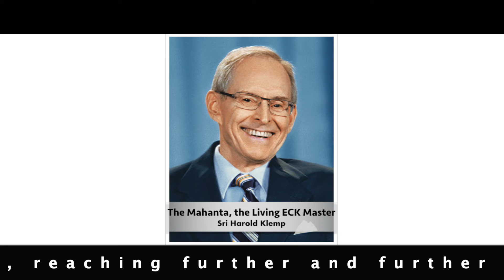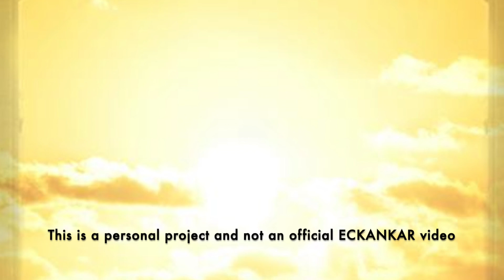The Master's Words Oct 13, 2020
ECKANKAR.ORG
"Your consciousness is expanding outwardly in concentric circles, reaching further and further to encompass the knowledge needed to make better decisions - the knowledge to run your life better." The Awakened Heart by Sri Harold Klemp